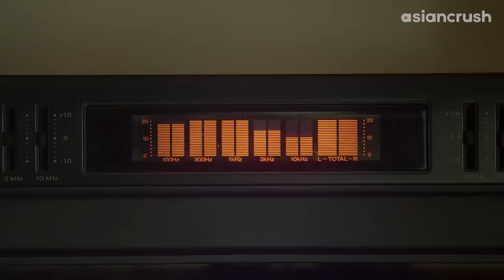When your new toy turns on...in public | Korean Comedy | Casa Amor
GO TEAM GOOOOOOOOOOOOO
Stream full movie 'Casa Amor: Exclusive for Ladies' on our app

About 'Casa Amor' 워킹걸
A beautiful workaholic is fired from her job as a marketing executive for a children's toy company. With her life spinning out of control she teams up with her neighbor, who owns an 'adult' shop, to design and promote better adult toys.

Cast:
Cho Yeo-jeong 조여정
Clara 클라라
Kim Tae-woo
Kim Bo-yeon

Director:
Jung Bum-shik